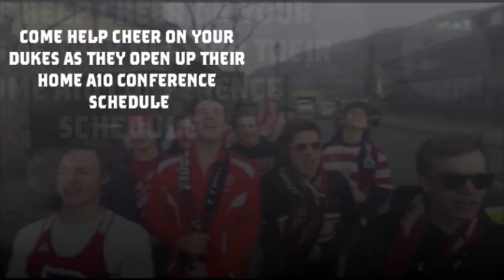Duquesne Men's Soccer vs VCU - Rooney's Goonies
Duquesne Men's Soccer takes on VCU in an A10 matchup this Friday night at 7PM on Rooney Field. First 100 fans receive a FREE mini-megaphone. Come join Rooney's Goonies and PutEmUp